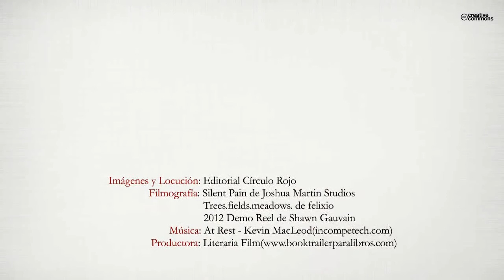Triste escarlata (Booktrailer) - Editorial Círculo Rojo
En Triste escarlata, una visión vanguardista de la realidad, se narran miles de pensamientos y sensaciones filosóficas aleatorias que plasman la confrontación entre dos mundos diferentes: una muerte de lo más viva y una vida casi muerta. Una enfermedad incurable que se canalizará a través de la literatura, Luna, la hija de lo indomable y un mortífero color, el escarlata, serán los únicos reveladores de la verdad y, por lo tanto, de la realidad escondida tras la locura de la imaginación, la memoria y del secreto de la vida.